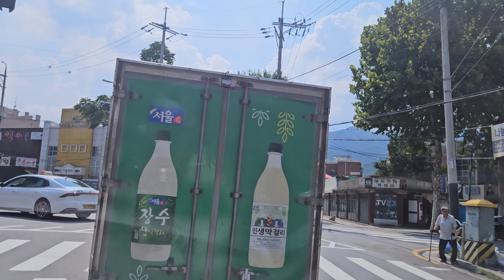수유동/석관동/월계동